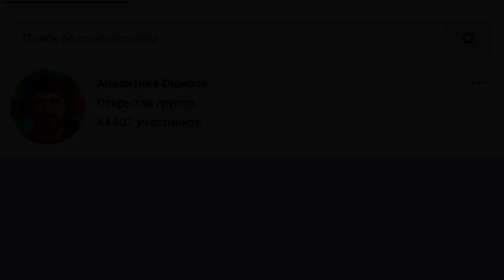МИДОВЫЙ ОГР - НИКТО НЕ ОЖИДАЛ ТАКОЙ МОЩИ! MIDLANE OGRE DOTA 2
Мидовый Огр в игре Дота 2. Midlane Ogre Dota 2 gameplay.